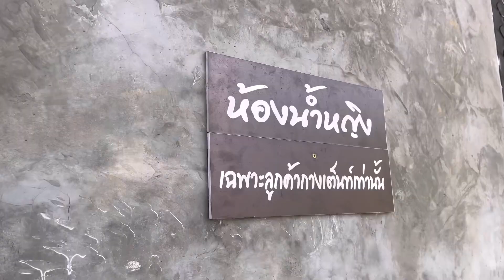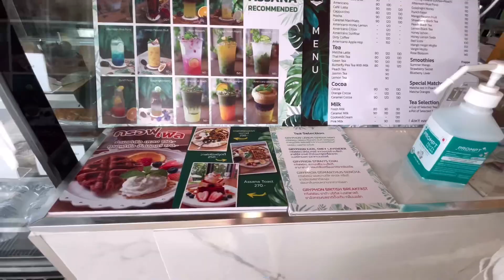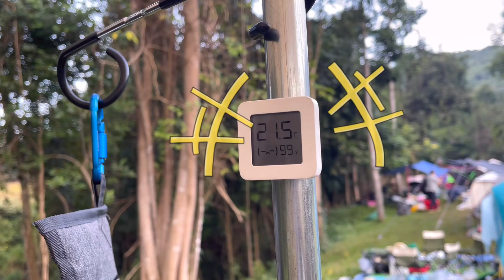ASSANA เขาใหญ่ ลานกางเต๊นท์ธรรมชาติมาก เจอเจ้าถิ่นตอนเก็บเต๊นท์